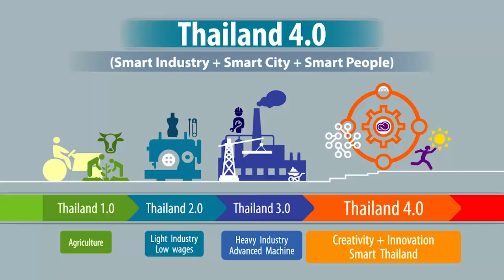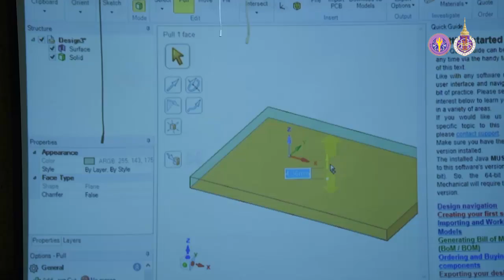wu005_01_การผลิตบัณฑิต ภารกิจหลักของการอุดมศึกษาที่ตอบสนองต่อทิศทางประเทศไทย 4.0 (EP.2)